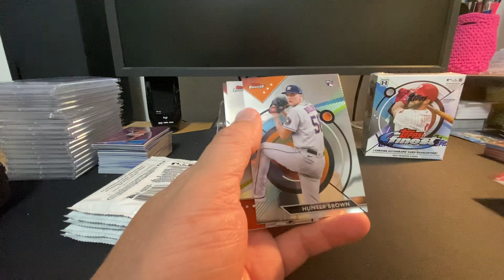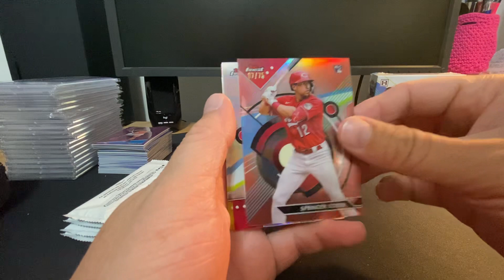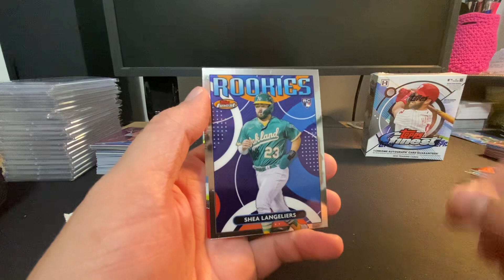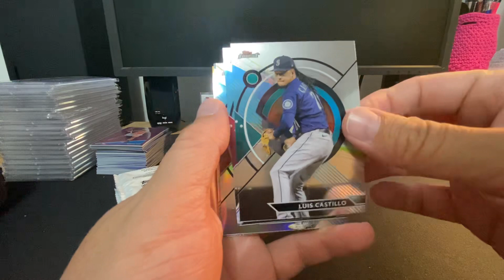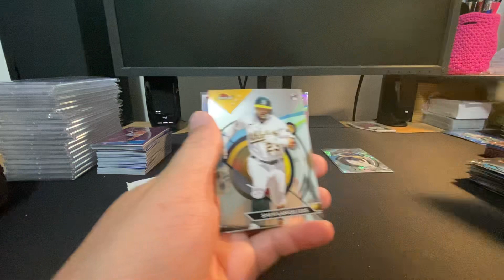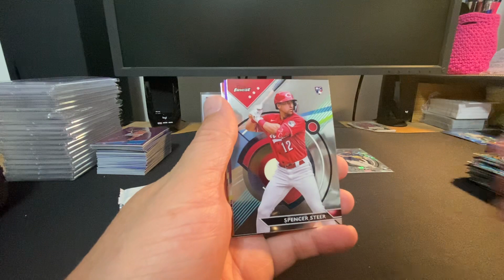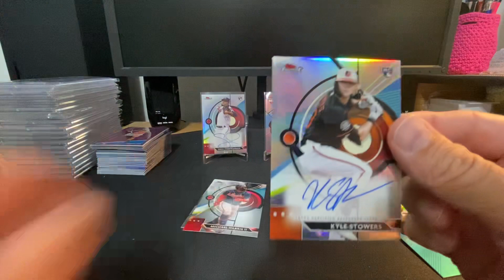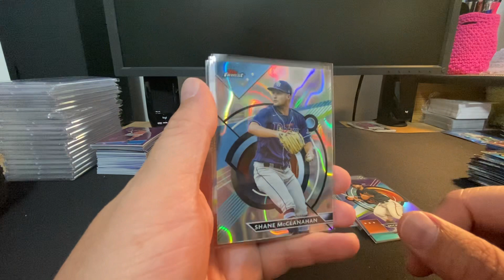2023 Topps Finest Product Review. 2 Autos!! Lots of Color!! Numbered Autos!!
2023 Topps Finest Product Review. 2 Autos!! Lots of Color!! Numbered Autos!!